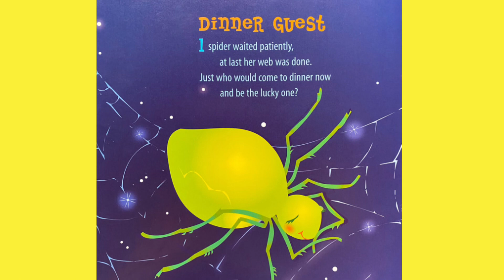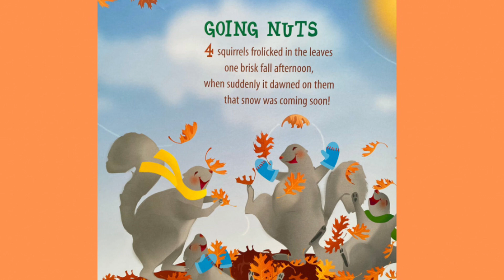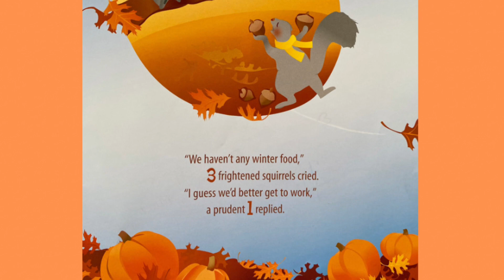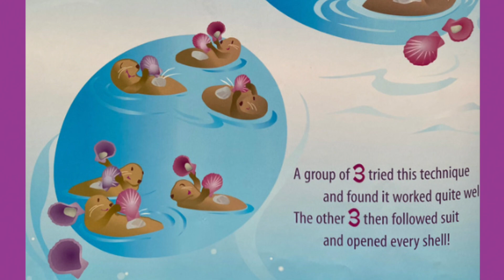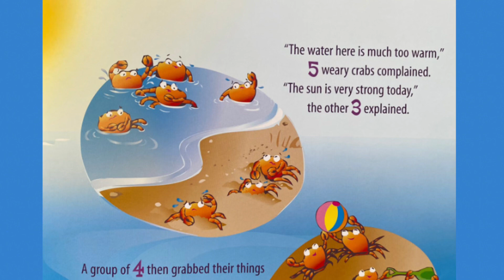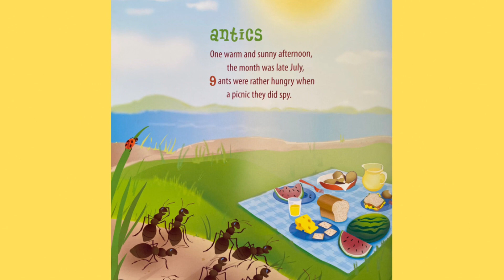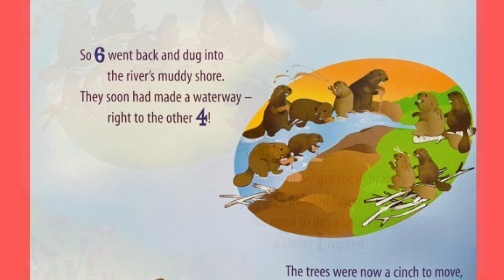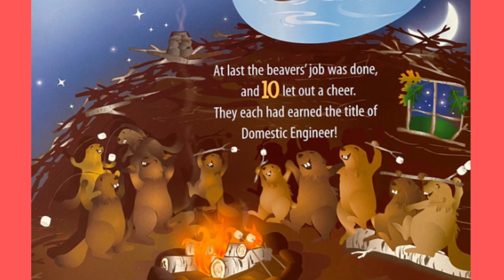READ ALOUD 📚- MATH FABLES ~ LESSONS THAT COUNT - Storytime for Kids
From the creator of The New York Times bestseller THE GRAPES OF MATH comes MATH FABLES, a book filled with creative math rhymes that gives young children the foundation to think and learn about math in a fun way!  Because math is the universal language!
“Math Fables - Lessons that Count” by Greg Tang.  Illustrated by Heather Cahoon.  Read by Jenna Sass.
* FUN TIP - Encourage a love for math while counting along with your kids during the video! Use your fingers, food, toys, or other tools to help explain how the numbers work together like a puzzle and practice combing the groups of numbers in different ways!

INSTAGRAM: Follow me @miss_sassycat and say Hi 👋🏻 or comment what you’d like to hear me read next!  I’d love to hear from you!

Thank you for supporting MISS SASSYCAT’S STORYTIME! 📚😻 I love bringing laughter and smiles to faces young and old by reading children's books, just as my mother did for me.
❤️ 🙏 ~ Jenna